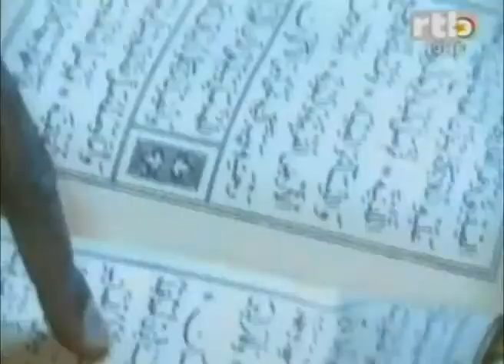RTB-Commémoration de la naissance du prophète Mahomet